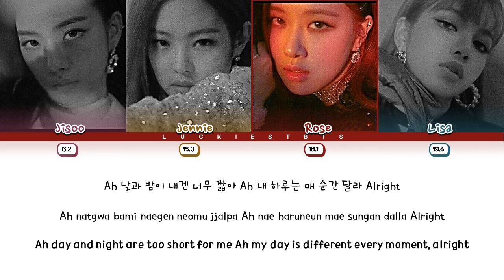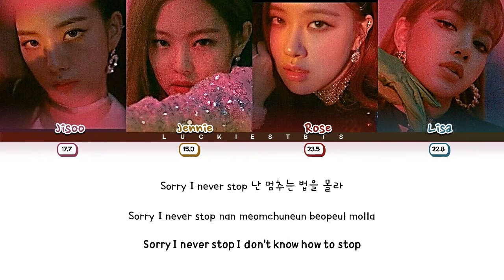How Would BLACKPINK Sing "SORRY NOT SORRY" ITZY LYRICS+LINE DISTRIBUTION (FM)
There is no © copyright in this video all rights are given to owner YG entertainment and JYP Entertainment. and please do not call this video fake this is only fan-made and there is my opinion how they would sing if they will do.